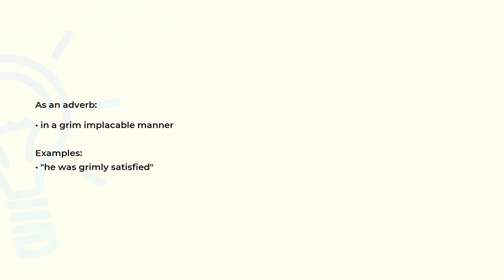What is the meaning of the word GRIMLY?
Definition, examples of use and spelling of the word GRIMLY.

(00:00) Intro
(00:07) As an adverb
(00:19) Spelling

As an adverb (00:07):
• in a grim implacable manner

Examples:
• "he was grimly satisfied"